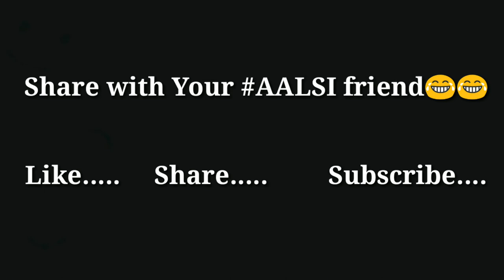SNK | AALSI NO. 1 | AKHAND AALSIPANA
See the guy who is very very lazy and how he is treated by his father.
Tag your aalsi friend.